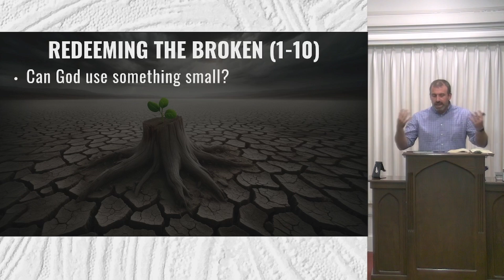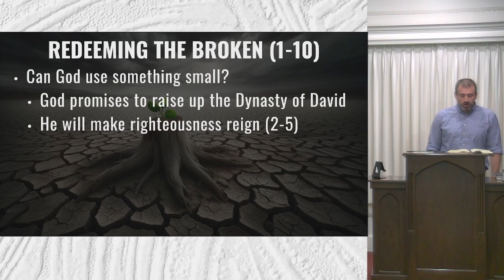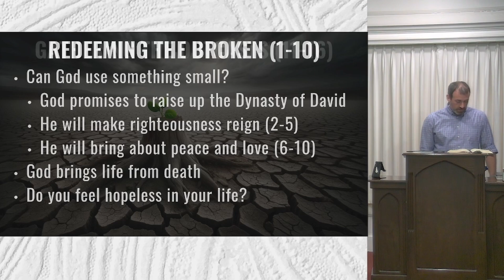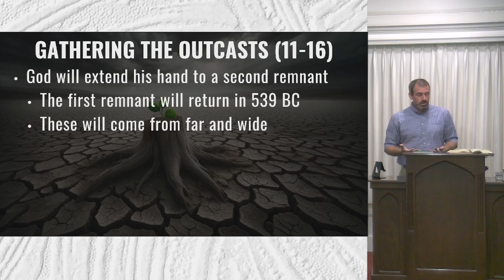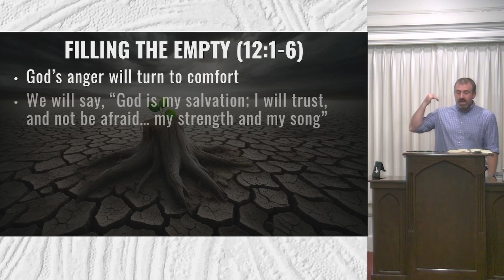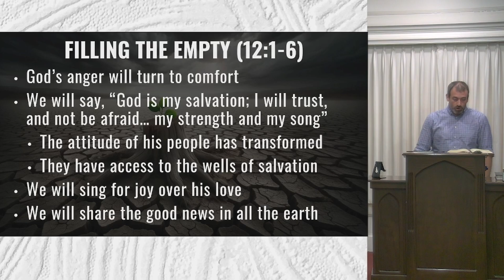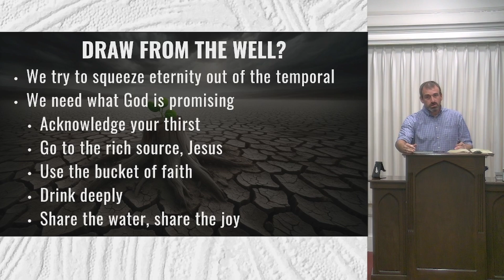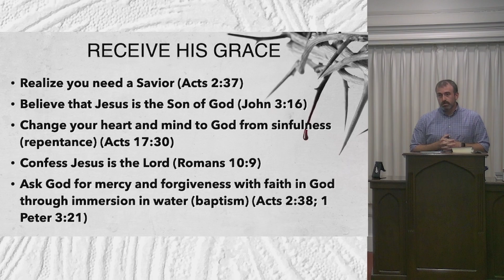Hope Amidst Devastation (Isaiah 11-12)